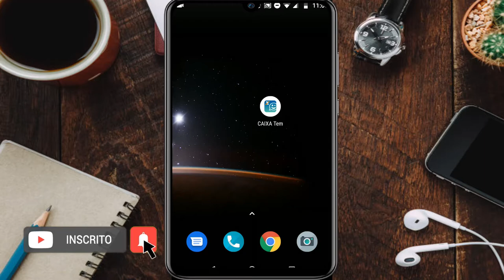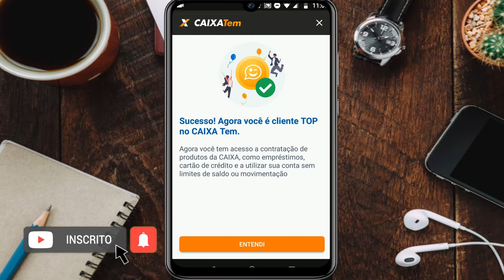COMO VER ESTATUS DE APROVADO NO CAIXA TEM MARÇO 2021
VEJA SEU STATUS DO CAIXA TEM E SAIBA SE VOCÊ FOI APROVADO.